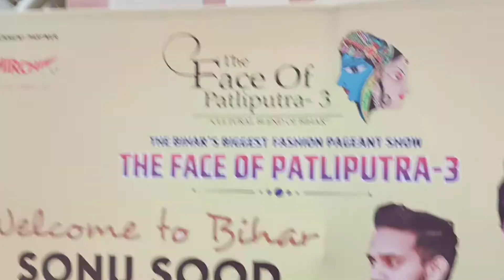सोनू सूद ने बिहार मैं आकर पूरा पटना को हिला के रख दिया LIVE STAGE SHOW OF SONU SOOD IN PATNA 🤩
सोनू सूद ने बिहार मैं आकर पूरा पटना को हिला के रख दिया
LIVE STAGE SHOW OF SONU SOOD IN PATNA 🤩

I am Raj Roushan Vlogs

You will get to see vlogs on our channel

 ( Lifestyle // Traveling // Explore )

YouTuber ( Vlogger )
Patna - Bihar - India
MY YouTube Channel :- Raj Roushan Vlogs
New Vlog Every Day ( 10 AM )